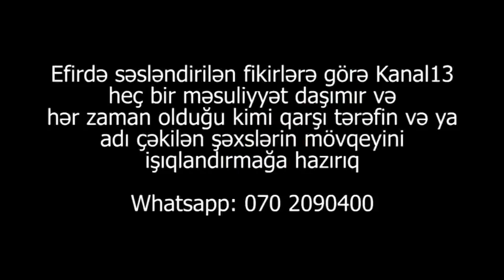"Ölkənin başında olan 4 mühüm şəxsə şikayət etsək də, qardaşımın qanı yerdə qaldı"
"Qardaşımın döyülməsi ilə bağlı İlham Əliyev, Mehriban Əliyevə, Ramil Usubov və Zakir Qaralaova müraciət etsək də ölkənin 4 mühüm şəxsindən cavab ala bilmədik"